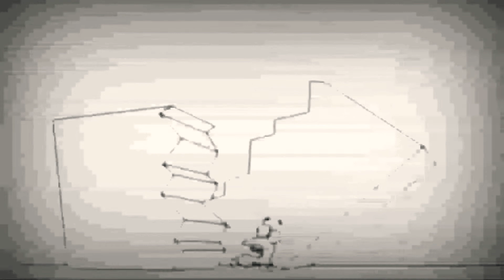5 квітня 2019 р.